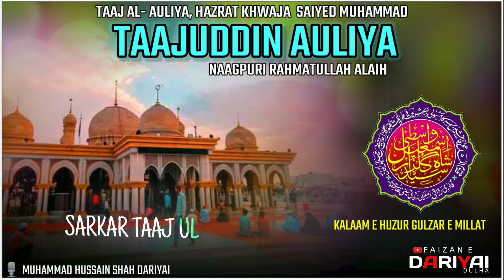100va Urs e Tajul Auliya | Mazhar e Noor e Khuda | Kalam e Gulzar e Millat | Tajuddin Auliya - 2022